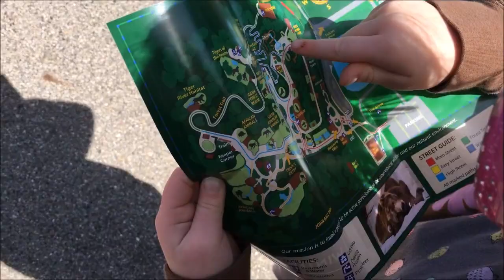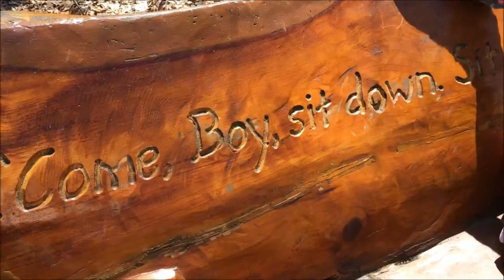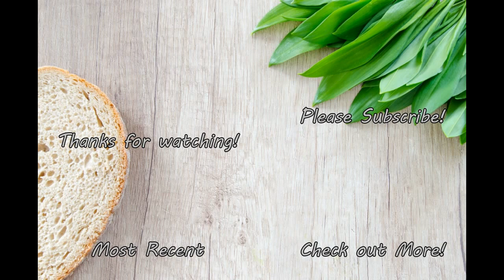Tour the 'It got Grandma' Poo Zoo with Chef Olivia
Remember the 'It got Grandma' video where the chimpanzee chucks poo at Grandma? Well this zoo is Chef Olivia's local zoo. She and Micah give a tour!